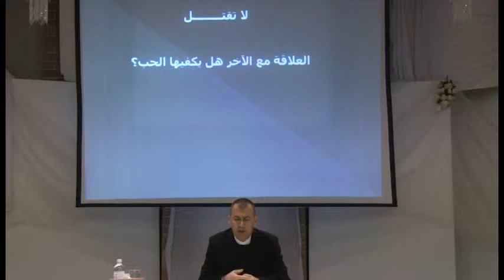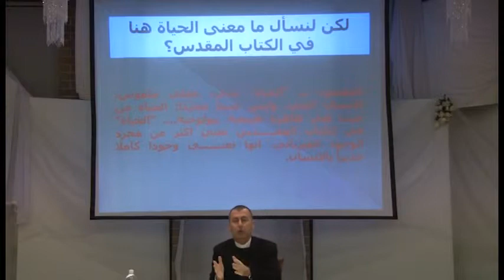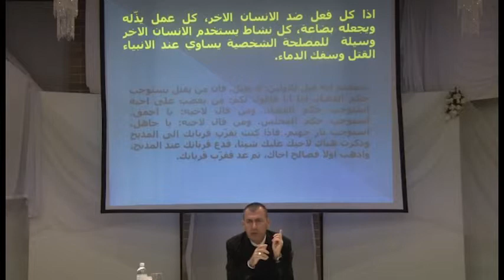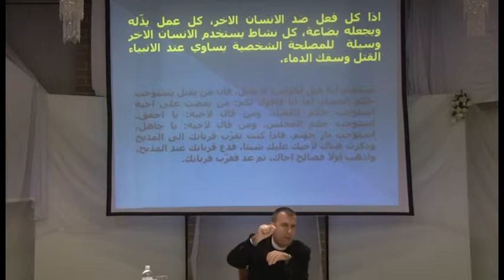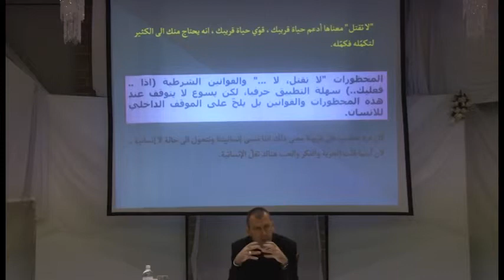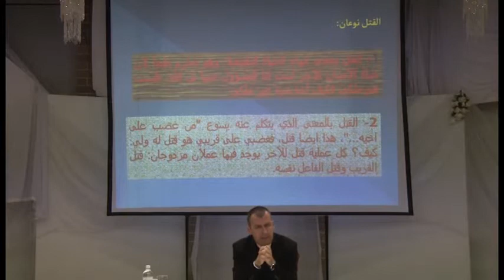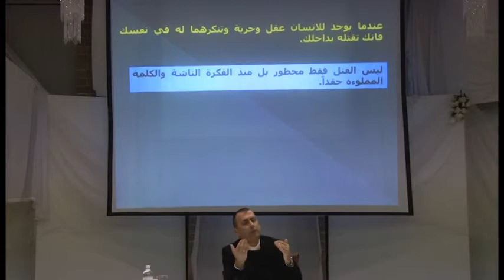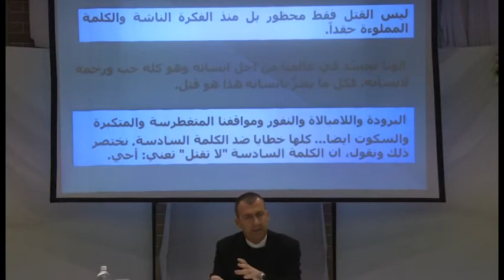Seventh lecture of a series of lectures Ten Commandments bishop Emil Nona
المحاضرة  السابعة من سلسلة محاضرات الوصايا العشرة المطران اميل نونا